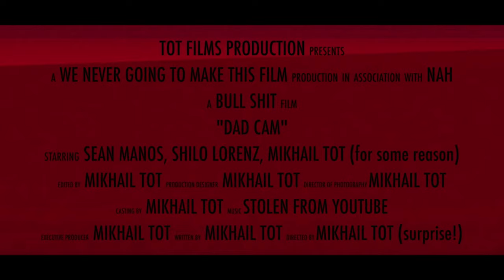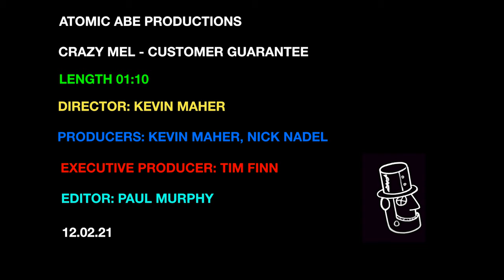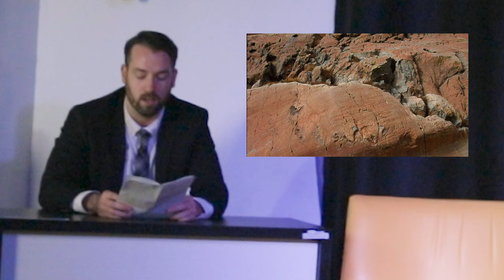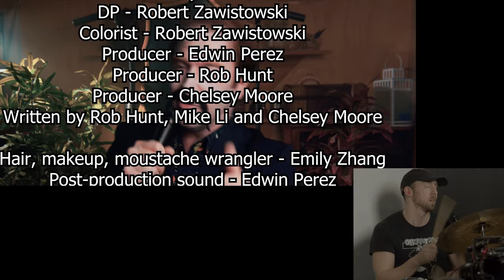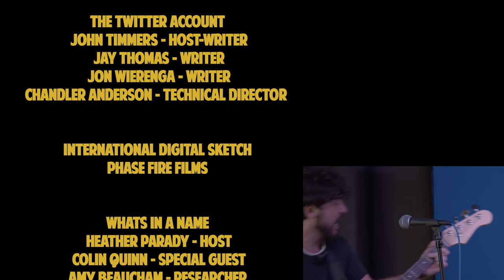ATL Live! Episode 1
Our first ever ATL Live was filmed in front of a live studio audience on February 8th, 2023

All The Laughs (ATL) is an annual three-day international comedy festival and awards show coming to you from Atlanta. To celebrate our 4th year, we are bringing you our first of many ATL Live events which is a fun-filled 90-minute variety show highlighting the best creatives from Atlanta and around the world.

It's like Saturday Night Live but on a Wednesday (this time) Next show is Saturday, April 15th

Our first show includes 2022 Golden Pitcher nominated comedian, Taylor Neely, with special guests like International Stand-up Comedian who has been featured on Comedy Central, and 2020 Golden Pitcher Winner, Learnmore Jonasi. Plus live performances from Emmy Winner David Webster, Sketchworks, Village Theatre, and the punk band, Gas Station Boner Pills! Plus our news desk segment, The Twitter Account. Digital Sketches from the ATL family,; Tot Films, Atomic Abe Productions, and Phase Fire Films.  As well as Heather Parady sits down and interviews Colin Quinn. It was a great night to celebrate community, collaboration, and comedy! Thanks for sharing all the laughs!

As a thank you for watching our pilot episode, if you'd like to submit your own improv troupe, sketch team, podcast, standup, or comedic digital creation for this year's consideration use promo code ATLlive for $10 off when you submit for All The Laughs Comedy Awards 2023

Thanks to everyone for making our series premiere possible...

Anthony Nash, Crystal Lo, Michael Donelan and actor/director Kirsten Krehbiel
written by Tonni Lane
special thanks Brian Troxell

Misha Tot, Sean Manos and Sam Wilson

Bandter Host  - Mary Meyer

special thanks Sara Bresee
Brandon Stringfield
Lucas Isbill
Murda Hill
Sonia Sayani
Lenise Lyons
Chelsea Zemkoski

John Timmers (Host/Writer)
Jay Thomas (writer)
Jon Wierenga (writer)
Chandler Anderson (Technical Director)

Colin Quinn
Amy Beaucham (researcher)

Everyone behind the scenes
Erika Christie
Tim Maggard
Joseph Scott
Dustin Stelly
Malik Jones
Taylor Mosbey
Joey Avena
Lauren Matsubara

Special Thanks Dynamic El Dorado, Miguel Figeuroa, and Tamar Rubin

Oh, and I guess we should mention our founder/creator, Dominick Racano